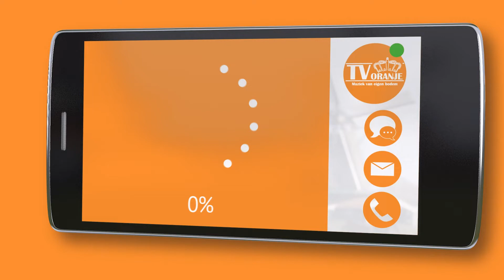TV Oranje app videoboodschap - Johan Nieuwenhuis